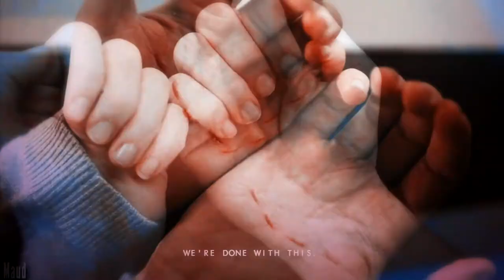just stay with me. {w/ @theladyofisell }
*hd+headphones*

𝘚𝘰 𝘪𝘧 𝘺𝘰𝘶 𝘨𝘰
𝘈𝘯𝘥 𝘐 𝘥𝘰𝘯'𝘵 𝘬𝘯𝘰𝘸 𝘸𝘩𝘢𝘵 𝘵𝘰 𝘥𝘰
𝘚𝘰 𝘥𝘰𝘯'𝘵 𝘺𝘰𝘶 𝘨𝘰
'𝘊𝘢𝘶𝘴𝘦 𝘐'𝘷𝘦 𝘨𝘰𝘵 𝘯𝘰 𝘰𝘯𝘦 𝘣𝘶𝘵 𝘺𝘰𝘶

A new collab with Maud aka TheLadyOfIsell! This is my third collab with her and I loved doing it each time! This time we chose modern ocs, and like last time we only focused on one story. I chose to edit my story "School for the Dark and Twisted" and Maud chose her story "Mélusine's Snakes." I'm so happy with how this turned out! I think our stories worked really well together, probably because the both have witches/magic.

my ocs:
seth cromwell [aria shahghasemi]
anastasia "ana" latimer [jenny boyd]
gabriel "gabe" latimer [chris wood]
sophia quinn [abigail cowen]
francisco "finn" velázquez [benjamin wadsworth]
alexandra "alex" shade [penelope mitchell]
jason umbra [dominic sherwood]
lorelei shade [riley voekel]

maud's ocs:
adrien [françois civil]
leonie [karoline shuch]
mataquas [max brown]
matilda [anaïs demoustier]
robain [dev patel]
unnamed villain [jack yang]

some scenes were found here:
“dark academia aesthetic scenes pack” by OnlyScenes
“tvd season one aesthetic scene pack” by strnger diaries